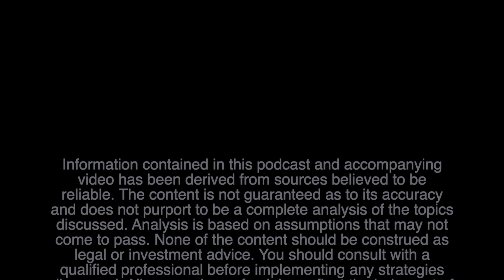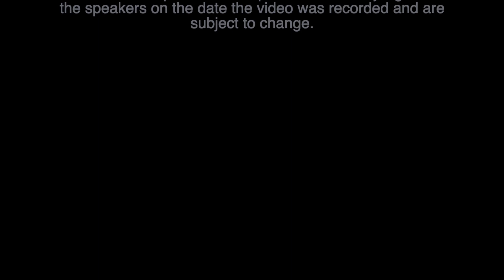Cryptocurrency Taxation: Navigating the IRS Landscape and Tax Strategies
Dive into the complex world of cryptocurrency taxation with our expert guest, Stuart Clements, on this episode of the Middle Market Dojo podcast. Stuart sheds light on how the IRS views cryptocurrency, exploring potential variations from other federal agencies. Get insights into nuances, pending regulations, and the diverse treatment of crypto depending on its acquisition source. Don't miss this episode for a comprehensive discussion on the current landscape and future directions of cryptocurrency taxation!